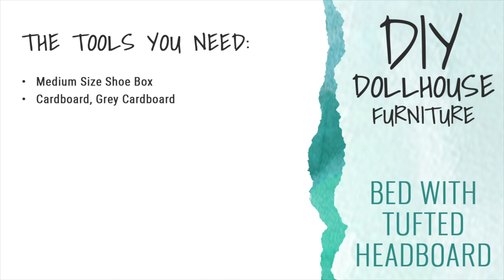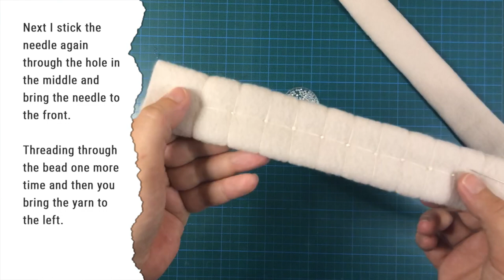DIY Dollhouse Furniture for Barbie (12 inch Dolls) - Doll Bed with Tufted Headboard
DIY Dollhouse Furniture for Barbie (12 inch Dolls): Make your own Doll Bed with Tufted Headboard.

This is my 1/6 scale DIY do-it-yourself tutorial how to make miniature dollhouse furniture for barbie dolls or other 12 inch dolls like Integrity & Fashion Royalty. You don´t need much for the DIY. This tutorial is a little bit advanced but you can do it and your doll will have the best night sleep ever!

 - - - - FACTS & FIGURES - - - -
Bed height: 15,0 cm (5.9 inch)
Bed width: 16,0 cm (6.3 inch)
Bed length: 33,0 cm (13 inch)
Difficulty: Advanced
Time: 3-4 hours (without time for the glue to dry)

 - - - - - TRANSLATION - - - - - -
Please be aware I am not an English native speaker. I try my best to explain every step but sometimes it can happen that I write something wrong or use the wrong word.